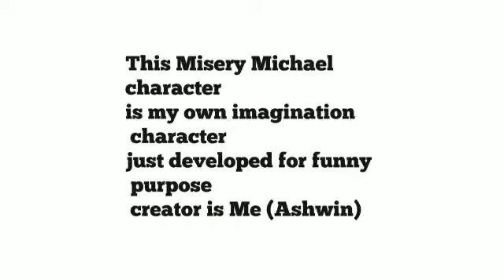Moralstories Moral stories -" Misery Michael " own animation stories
This video is especially for children. Today is precious  tomorrow  is an excuse .Since like proverb ' Time and tide wait for none'. We all must  respect  our parents and teachers.